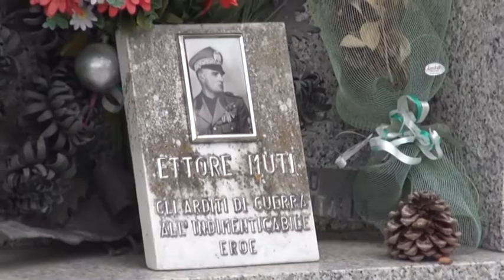RAVENNA: La commemorazione del gerarca fascista Ettore Muti accompagnata da polemiche - VIDEO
Una manifestazione che fa discutere. E’ la commemorazione del gerarca fascista Ettore Muti e anche quest’anno non sono mancate le polemiche.